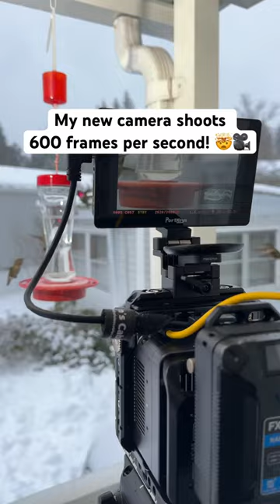Slow motion hummingbird crash!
Two Anna's hummingbird collide in slow motion!

This footage was filmed on the Freefly Ember camera.